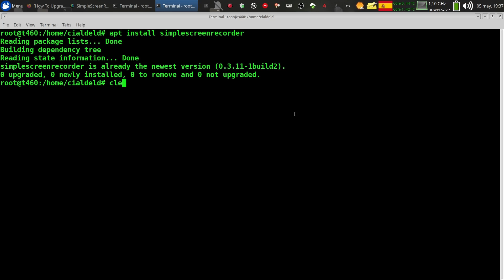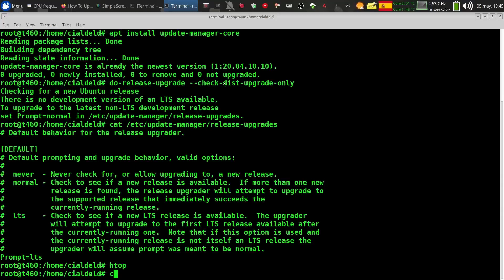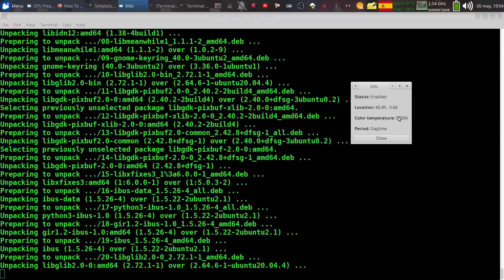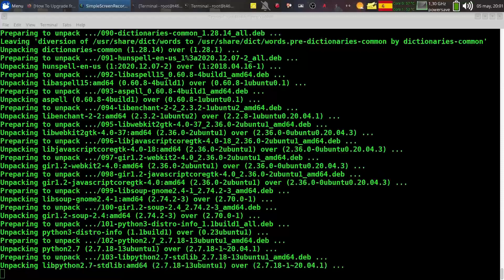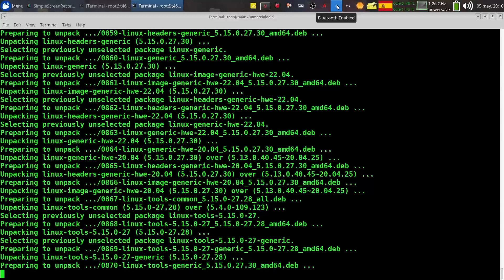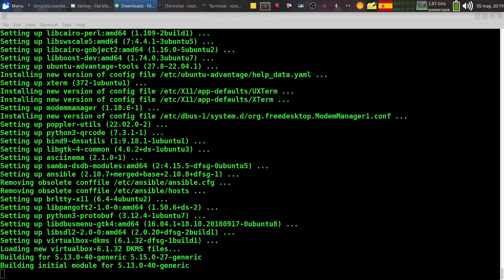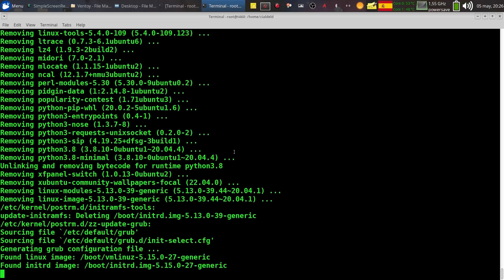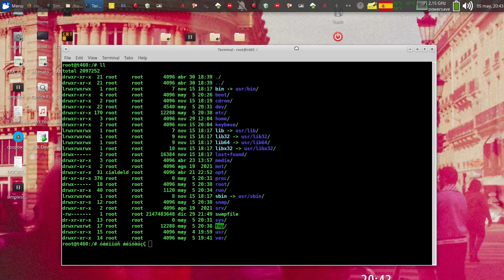Ubuntu 20.04 a 22.04 LTS - Migracion manual con Xubuntu. La Gran Monti.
Mostrando en vivo como hacer una migracion al estilo "Gran Monti", tirarse de cabeza a la pileta o al precipicio?
Paso a paso, instrucciones y "COMO SE HACE".

Que bien que anda todo esto.